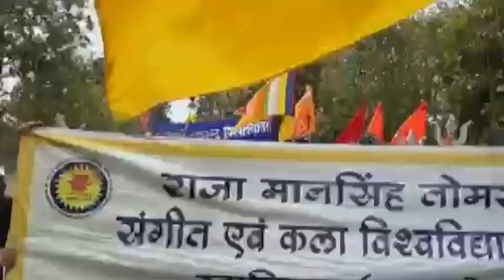Cultural_Procession RMTU PAU drhimanshudwivedi AIU drama theatre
Dr.Himanshu Dwivedi
HOD, Deptt. of Drama and Theatre
Raja Mansingh Tomar Music and Arts University
Gwalior (M.P.)